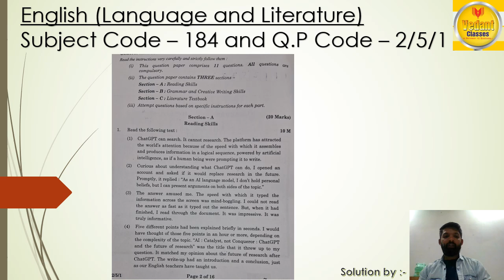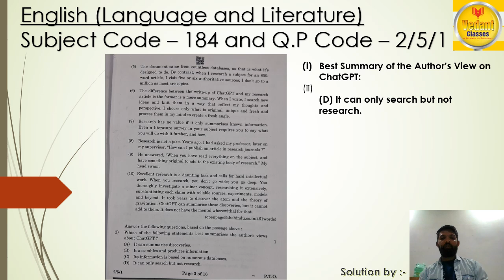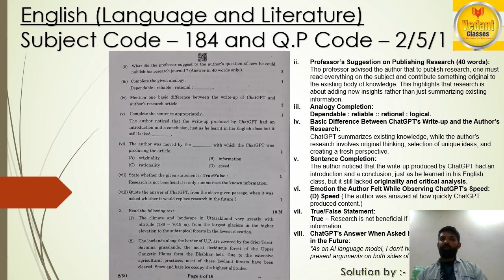CHAT GPT Passage | English Paper Solution 184 and Q.P Code – 2/5/1 | CBSE Board Exam 2025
CBSE Board Exam Preparation: Solving Previous Year Questions | Class 10th & 12th PYQs

Description:

🎓 Welcome to Vedant Classes - A Pathway to Success! 🎓

Are you gearing up for the CBSE Board Exams? You’ve come to the right place! In this video, we dive deep into solving Previous Year Questions (PYQs), a critical tool for mastering the exam format and securing top marks in your Class 10th and 12th board exams. Practicing PYQs gives you a significant edge, offering insights into the exam’s structure and helping you refine your answering techniques.

1. The Importance of PYQs:
   - Understand Exam Patterns: PYQs provide a clear view of the exam structure, including question distribution, the weightage of different sections, and the types of questions frequently asked.
   - Identify Key Topics: By practicing PYQs, you can identify the most critical topics, helping you focus your study efforts where they matter most.
   - Build Confidence: Familiarity with the types of questions and the exam pattern reduces exam day anxiety, boosting your confidence and performance.

2. Detailed Solutions for PYQs:
   - Step-by-Step Explanations: Each question is broken down with detailed explanations, ensuring you grasp the underlying concepts.
   - Variety of Questions: We cover multiple-choice questions (MCQs), short-answer questions, and long-form questions, providing strategies for each type.
   - Time-Saving Techniques: Learn efficient methods to solve questions quickly and accurately, maximizing your score.

3. Subject-Specific Focus:
   - Class 10th: We address core subjects like Science, Mathematics, and Social Science, concentrating on frequently asked and challenging questions.
   - Class 12th: In-depth analysis and problem-solving for Physics, Chemistry, Mathematics, and Biology, focusing on both theoretical and numerical questions.
   - Critical Thinking: We guide you through the thought process required to tackle each question, helping you develop a strong problem-solving approach.

4. Strategic Exam Preparation:
   - Customized Study Plans: Utilize PYQs to create a personalized study schedule that targets your weak areas and reinforces your strengths.
   - Chapter Prioritization: Learn how to prioritize chapters based on the frequency and importance of questions from previous exams.
   - Effective Time Management: Tips on managing your time during the exam, ensuring you complete all sections within the allotted time.

5. Additional Resources and Tips:
   - Comprehensive Revision: Get expert advice on how to structure your revision to cover all critical areas of the syllabus thoroughly.
   - Stress Management: Practical tips for maintaining mental and physical well-being during your exam preparation.

📚 Why Choose Vedant Classes?

At Vedant Classes, our mission is to provide an educational experience that goes beyond the traditional classroom. Here’s why we stand out:

- Student-Centered Learning: We believe that every student is unique, and so is their learning style. Our teaching methods are tailored to meet the diverse needs of our students, helping each one reach their full potential.

- Interactive Learning Environment: Our classes are interactive, encouraging students to ask questions, engage in discussions, and actively participate in their learning process. This approach not only enhances understanding but also fosters critical thinking and problem-solving skills.

- Focused Exam Preparation: We specialize in board exam preparation, with a curriculum that is aligned with the latest CBSE guidelines. Our focus on PYQs and other exam-centric materials ensures that students are well-prepared to tackle their board exams with confidence.

- Result-Oriented Approach: At Vedant Classes, our primary goal is to help students achieve excellent results in their board exams. Our teaching strategies are designed to improve performance, with a track record of producing top scorers year after year.

🔔 Stay Informed and Connected!

Have any questions, or need further assistance? We’re here to help! We are committed to helping you achieve your academic goals.

Thank you for being a part of the Vedant Classes community. Remember, success in your board exams is not just about hard work; it's about working smart and staying focused. Keep practicing, stay motivated, and believe in yourself. Good luck with your exams! 🎉